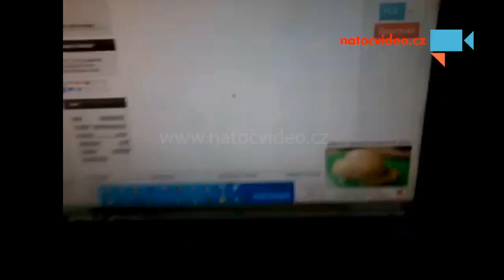Byl jednou jeden grál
- Autor: Jakub Šimara